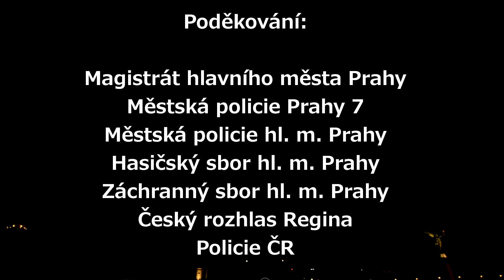Novoroční ohňostroj hl. m. Prahy 2015. STROJ ČASU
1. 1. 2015 Letenská pláň.